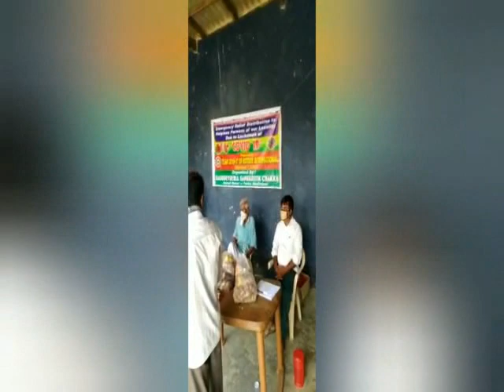BASUDEVBERIA SANSKRITIK CHAKRA AT BHAGWANPUR 2#DAL ALU PINYAJ SOYABIN BITORON 01 05 2020 P3 NEWS BA